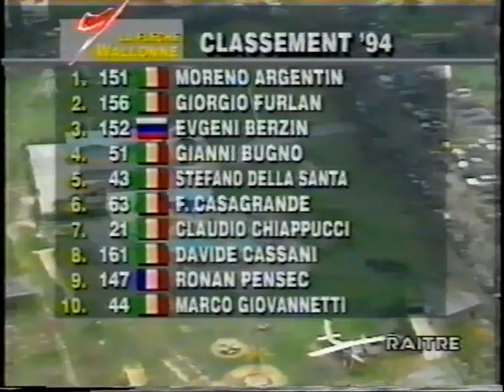Freccia Vallone 1994 [M.Argentin/G.Furlan/E.Berzin]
Una delle azioni più belle della Gewiss Ballan di Bombini...all'epoca, una corazzata... per non parlare degli 8 italiani su 10 nell'ordine d'arrivo. Su tutti il grande Moreno.